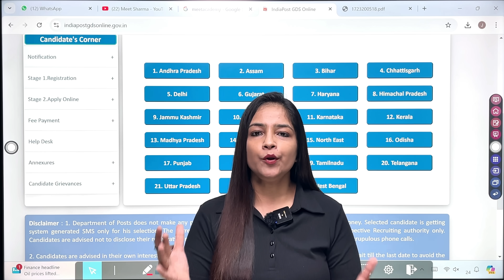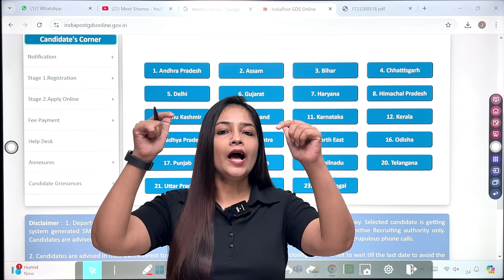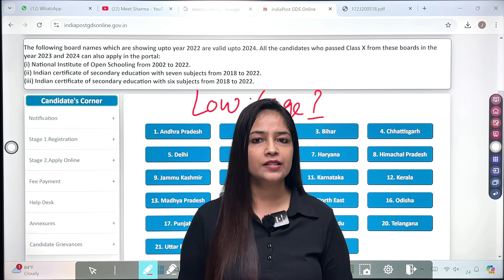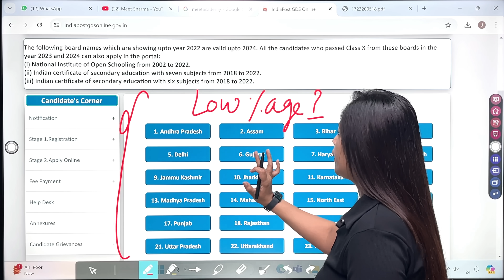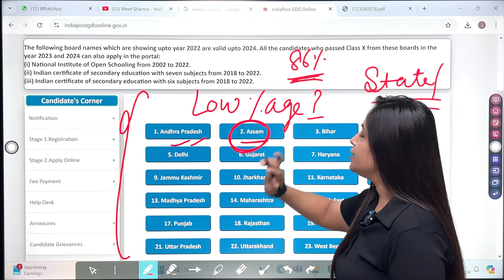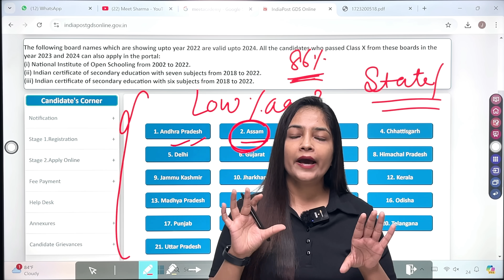GDS Result 2024 GDS 49% 56% Cut Off| India Post GDS Cut Off 2024| Post Office GDS Result GDS Vacancy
Follow our WhatsApp Channel - Technical Government Job All Over India channel on WhatsApp

india post gds cut off 2024 in hindi: hello friends, in this video I told you about india post gds cut off marks in hindi for the candidates who applied india post gds recruitment for 44228 posts online application form from the official website of india post department.
how to check india post gds cut off 2024: it’s very easy to check the cut off marks for india post gds recruitment 2024 result. You need to visit india post gds online portal and find the result of gds recruitment circle wise. Check your circle and download the file of gds result. You will be able to check the gds cut off marks in the result of gds.

topics covered in this video:
gds cutoff
gds cut off marks
gds result update
gds result sarkari naukri7